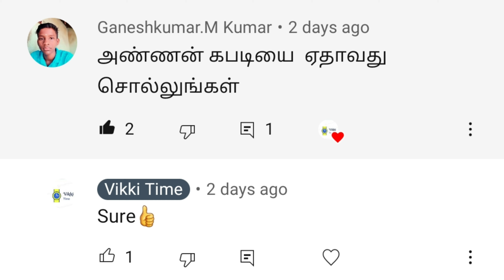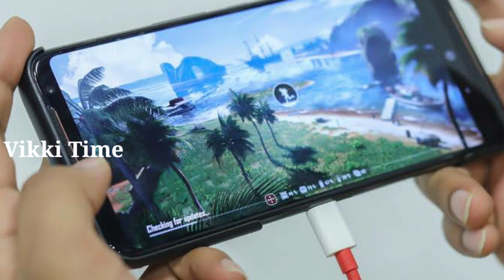🔥கபாடி🔥தமிழர்களின் அடையாளம்🔥 ||தமிழர்களின் வீர விளையாட்டு|| TAMIL TRADITIONAL GAME || SAVE KABBADI